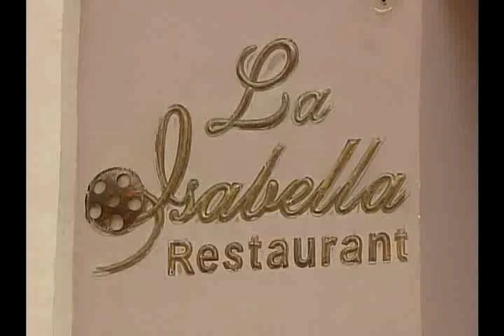Empresa Santa María: opciones recreativas del Camagüey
Las diferentes opciones de servicios ofertadas por la Empresa Santa María, adscripta a la Oficina del Historiador de la Ciudad de Camagüey, refuerzan el frente turística de esta urbe cercana a su medio milenio de existencia.
El periodista Luis Naranjo con los detalles.